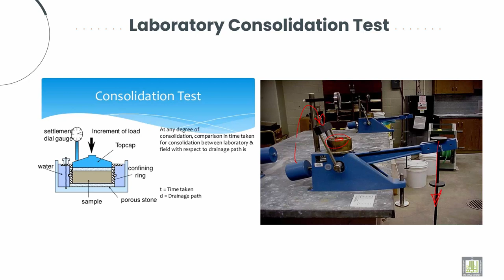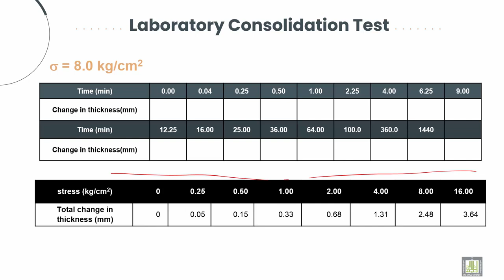Soil Mechanics ميكانيكا التربة |6-2| Consolidation test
الوحدة 6 : Consolidation of soil
الدرس 2 : Consolidation test
Explain The consolidation test for soil